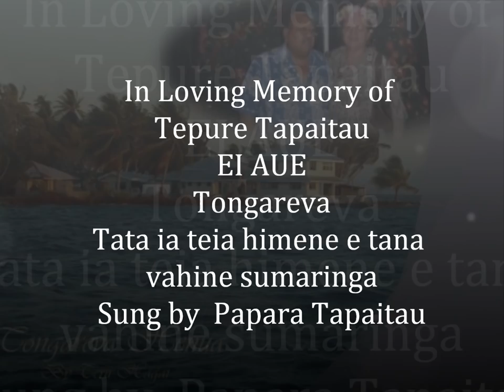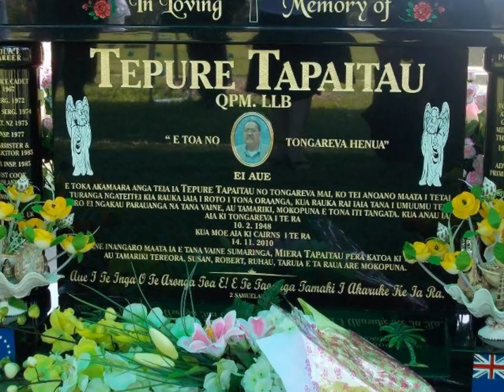Ei Aue Tongareva (Tepure Tapaitau)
The song is written by his wife Miera Tapaitau with the help of Papara Tapaitau and also sang by Papara